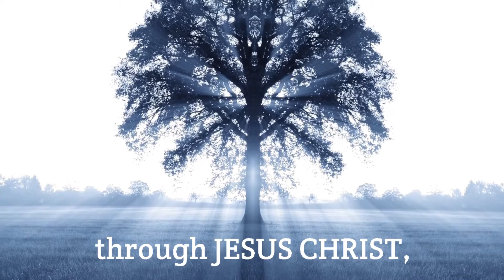GOSPEL MUSIC MOTIF | "Wages of Sin" | Romans 6:23 | Music Video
A short-lyric music video from the DMRmuzik EXPRESSIONS Signature-Series Collection of GOSPEL MUSIC MOTIFS.